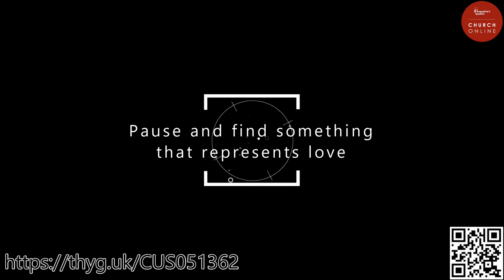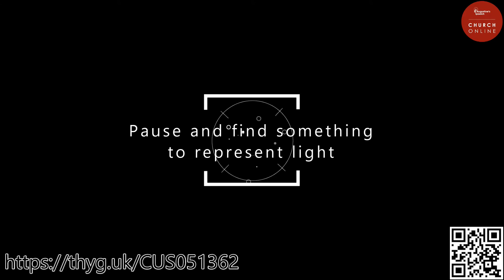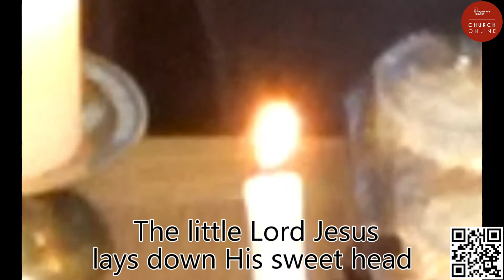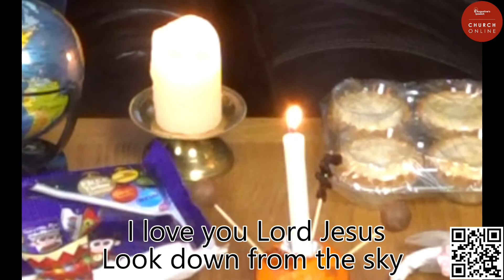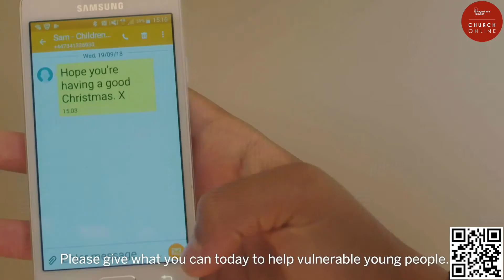Christingle - Sunday 27th December 2020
Join us this morning for a special online Christingle service. Get your oranges ready!